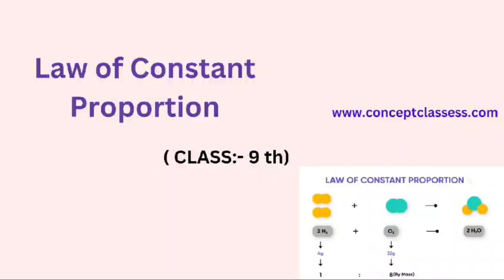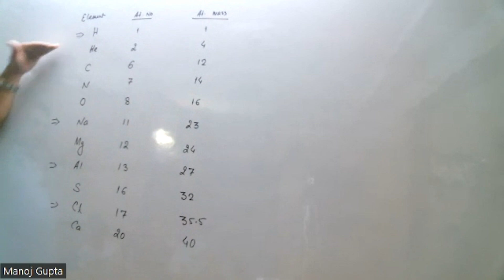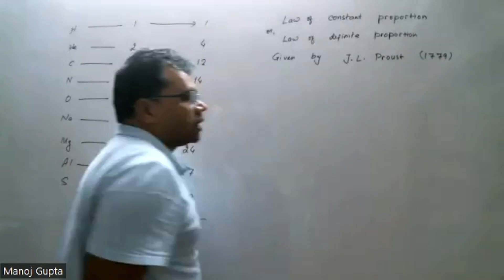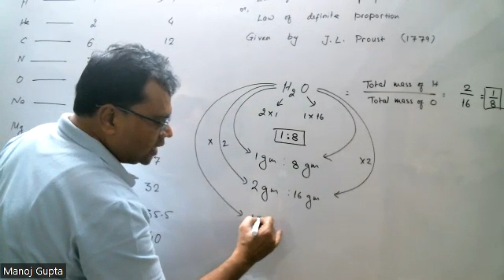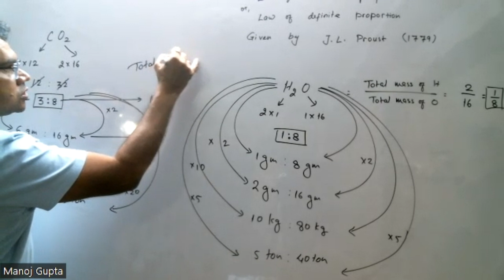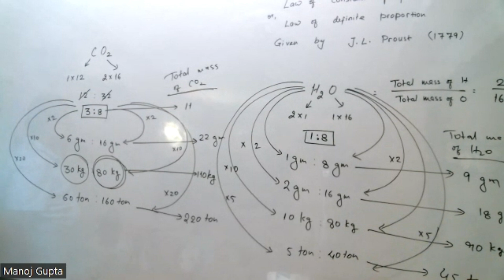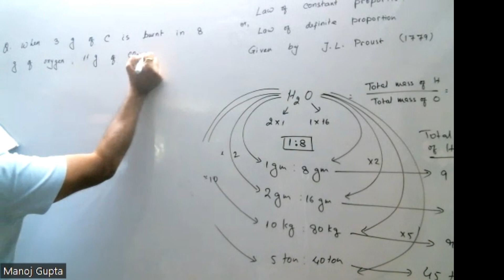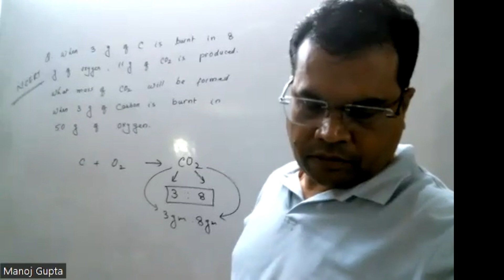Law of Constant Proportion Class 9th